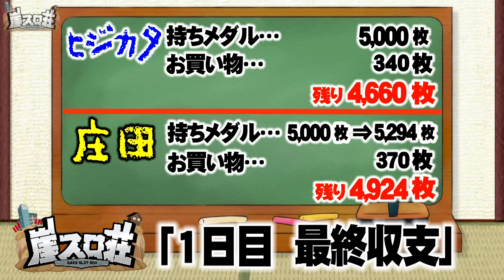【名作の復活】スロット版？《電波〇年》人は1ヶ月スロットのみで生き残れるか！？狂気の番組始動！［崖スロ荘第1話］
【番組説明】

埼玉某所のとあるアパートに連れてこられた芸人とライター
そこで始まったのは、『1か月スロット生活！』
財布を取り上げられた二人は、景品交換のみで生きていくことに…

毎週「水曜・土曜」
週2回配信予定！！

【出演者】
金ちゃん(鬼越トマホーク・吉本興業東京本社)
坂井良太(鬼越トマホーク・吉本興業東京本社)
庄田 健祐(プリズンクイズチャンネル・吉本興業東京本社)
ヒジカタ